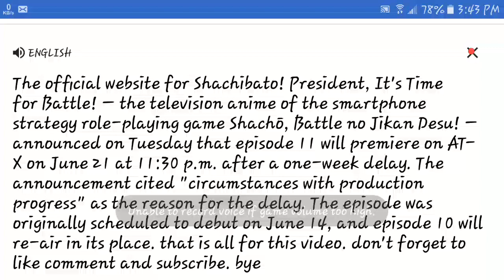Shachibato! President, It's Time for Battle! Episode 11 has been delayed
The official website for Shachibato! President, It's Time for Battle! — the television anime of the smartphone strategy role-playing game Shachō, Battle no Jikan Desu! — announced on Tuesday that episode 11 will premiere on AT-X on June 21 at 11:30 p.m. after a one-week delay. The announcement cited "circumstances with production progress" as the reason for the delay. The episode was originally scheduled to debut on June 14, and episode 10 will re-air in its place.